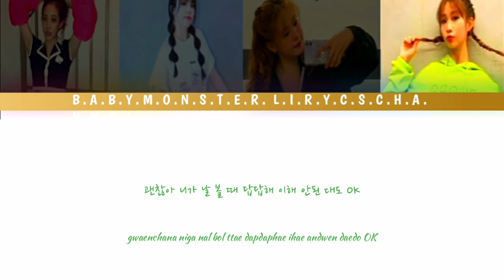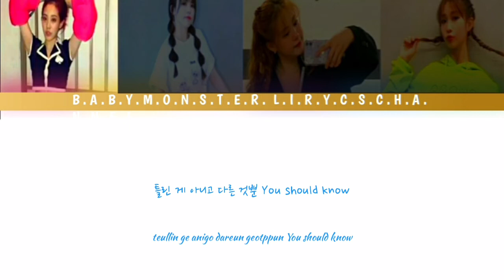How Would Baby Monster Sing STAYC (스테이씨) – So What (Color Coded Han/Rom) lyrics